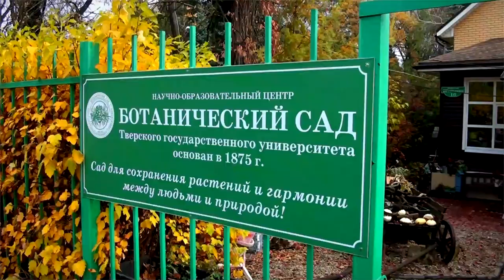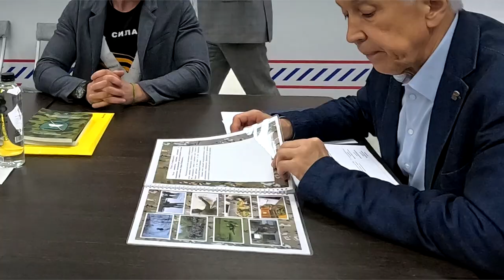Депутат Госдумы Владимир Васильев провел личный прием граждан